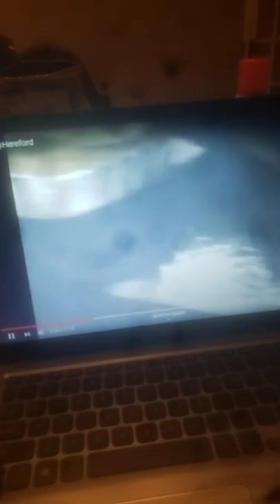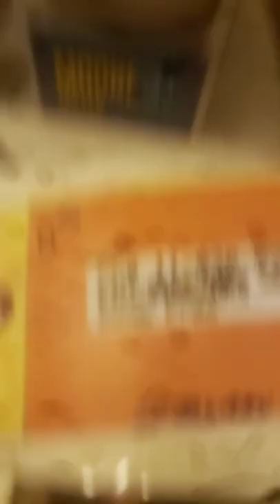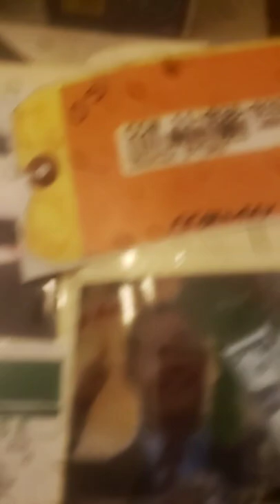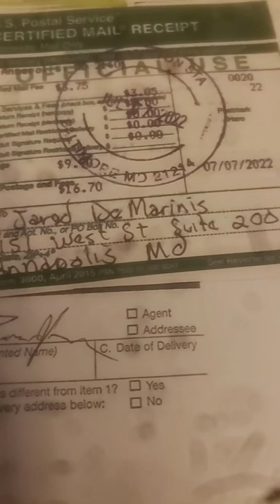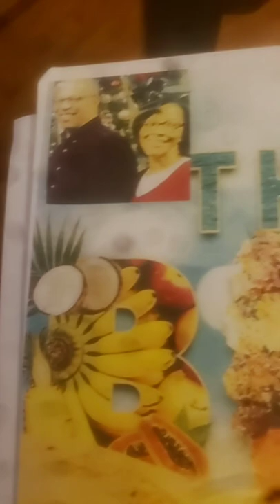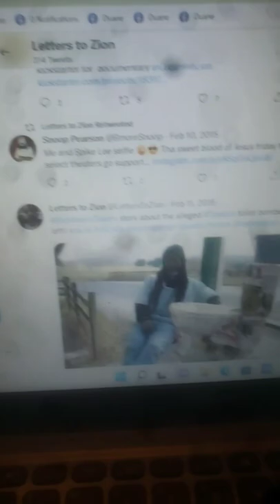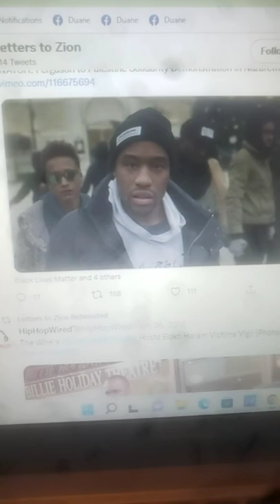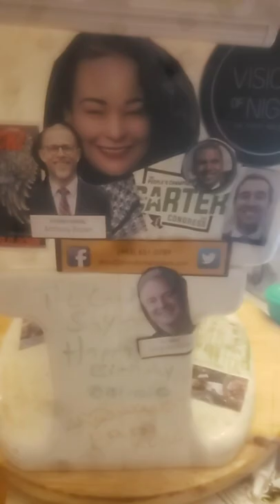Judge Carrion Erek Barron Chief Justice Robert Letter to Zion is a Movie 13th Amendment WAR ON DRUGS